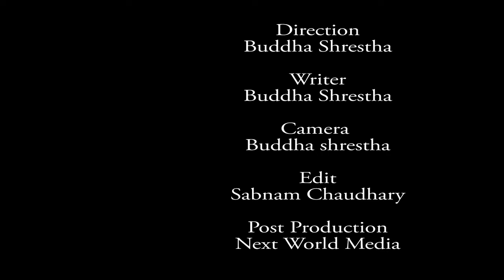अँ*ध्यारो तिहार|| Adhyaaro Tihaar|| short film||prem, purnima, Indra aale magar|| next world media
Short Movie\film
          Adhyaaro Tihar
Cast : Prem Shrestha, kabita magar, purnima thami , archana subedi, pema aale magar, ganga rana magar, indra aale magar, rajendra paudel,

Child artist: Chandrama shrestha

Director:Buddha Shrestha

Writer: Buddha shrestha

Camera:Buddha Shrestha

Edit: Sabnam Chaudhary

c&p@nextworldmedia